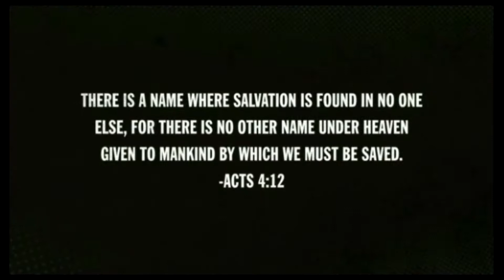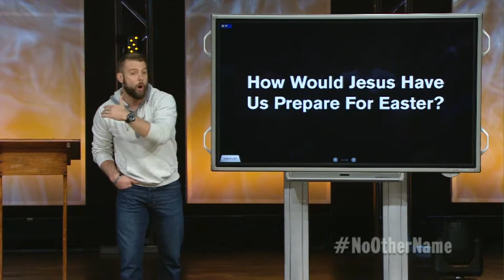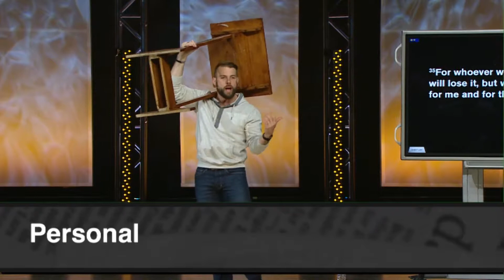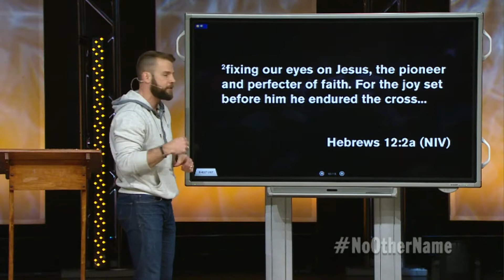NewSpring: No Other Name....week 2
Carry Your Cross
WEEK 2 - 03/30/14 - BRAD COOPER

How should we prepare for Easter? For followers of Jesus, it should involve more than candy and eggs. We must remember the cross and the resurrection. Without both, there is no Easter.